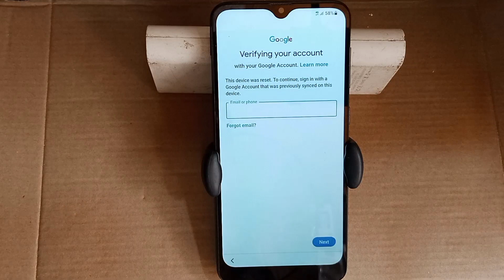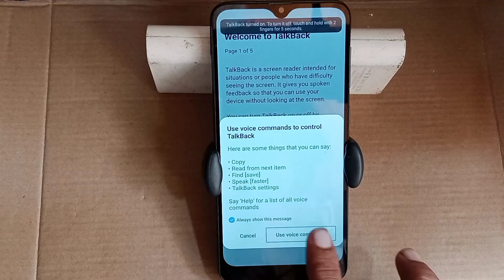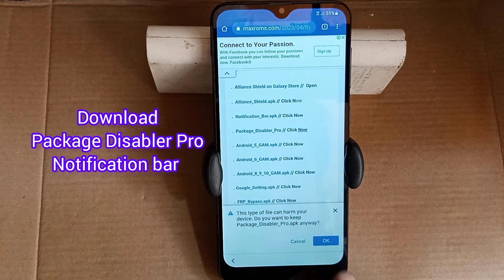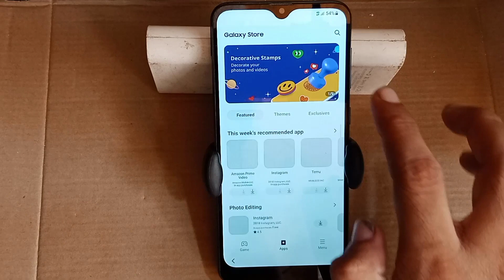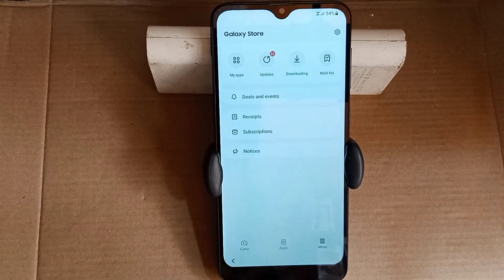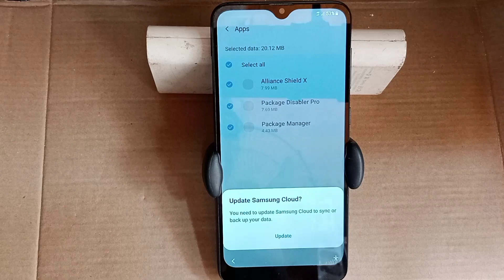All Samsung A02,A03,A12,A20,A10,A30 Frp Bypass | Google Account Bypass | Package Disabler Not Work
Hello viewers welcome to Maxroms channel, friends if you by mistake Restore or hard reset your phone and forgot the screen pattern lock and gmail account then how to remove frp lock without software tool, follow the complete video step by step in this video I show you how to unlock Samsung galaxy android 11 phone without PC and any frp tools

all samsung a10,a20,a30 frp bypass
samsung a20 frp bypass without pc/sim
samsung a10s frp bypass after restore
samsung android 11 frp bypass
samsung android 11 google bypass
samsung a10s forgot gmail account bypass
samsung a12 frp bypass/google account bypass
samsung a50 frp bypass new update pcakge disabler not working
samsung a70 frp bypass package disabler not working 2023
samsung a10 frp bypass package disabler pro not open
samsung a03 frp bypass without alliance shield x
samung a10s frp bypass without package disabler
Samsung frp bypass Package disabler pro not working new update package disabler pro failed to validate product key